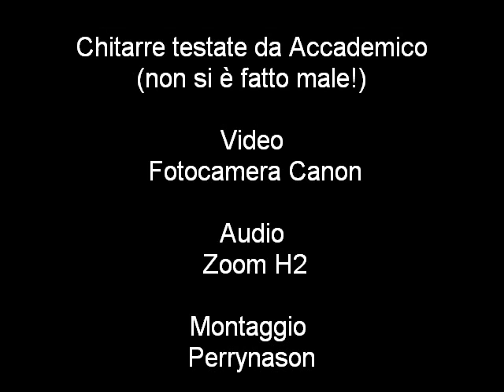Taylor GA4 & Recording King RO127